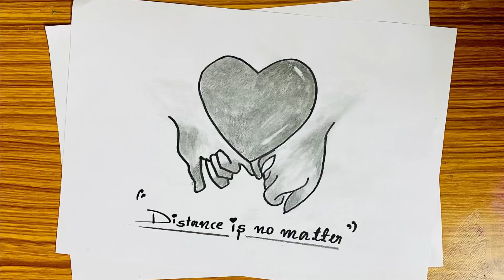How To Draw Couple Hands || Couple creative Drawings || Long Distance is no Matter ❤️ || Surprise